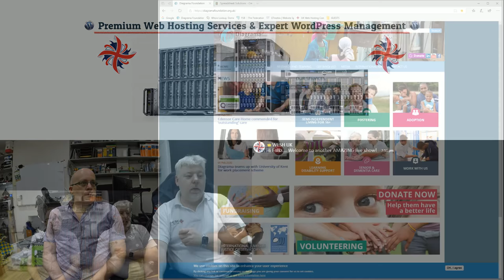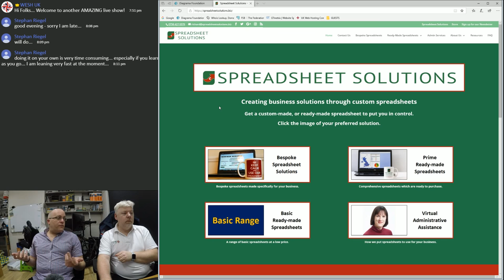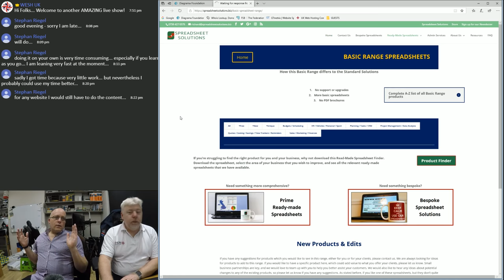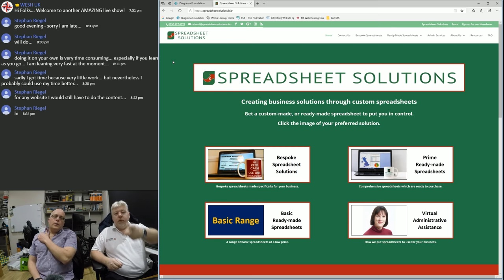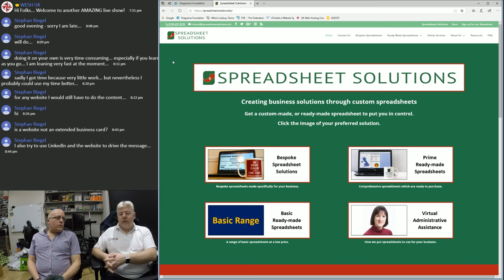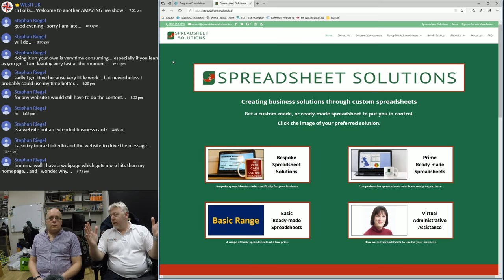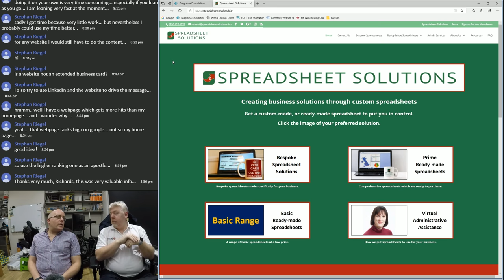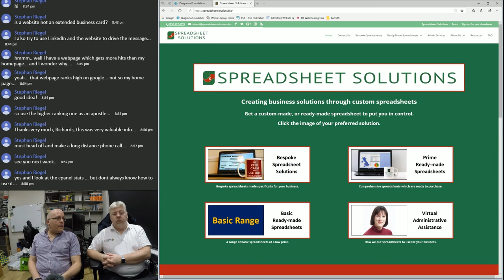#08. Website costs and measuring the R.O.I Feat. Richard Sumner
What does a website actually cost and how do you measure your return on that investment?

That's right, in Money Month March, we will be chatting about the actual cost of a website, costs you hadn't even thought of and how do you measure what your website is doing to ensure you get a return on your invested money and time?

Richard Sumner of Spreadsheet Solutions Ltd joins me to share with us all some of his own mistakes and how he monitors the return on his invested time and money into his own website using his own crafted spreadsheets that he also sells through his website.

We'll kick off the show with what a website actually costs and what you should expect to spend realistically in both time and money and then we will cover the critical part of how to actually measure if what you have spent is doing its job.

Richard (Sumner, not me) is a Microsoft Excel expert and provide spreadsheet solutions for people covering a wide variety of data management in order to keep things incredibly simple and put the value back into managing your information.

Richard and I share a common business ethos where not everything has to be a bloated software package when your everyday spreadsheet software can already do everything you need without spending more money. Software just for the sake of software sucks and just makes things more complicated.

The WESH UK Weekly is our weekly business, IT and website show. If you have business questions, IT headaches or would like some friendly feedback on your website then you need to come and join me every Wednesday evening for our "WESH UK Weekly".

If you are a customer of ours and would like to be on the show then please do let us know.
You can read the blog of our shows online anytime
WESH UK are an accredited UK Domain Name Registrar and a Premium UK web hosting company.
We are also the only web hosting company to provide your entire IT department for free.